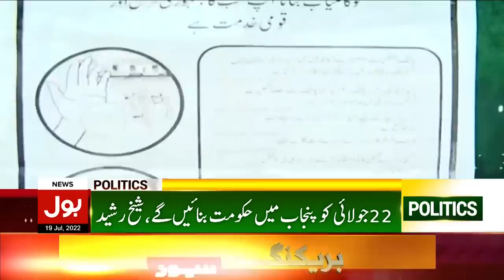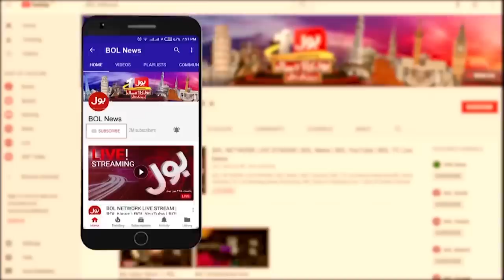Imran Khan Appeal Against NAB Amendment | News Bulletin at 8 AM | PTI VS PMLN